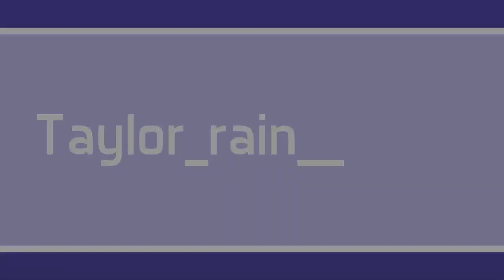The Sims 4 Realm of Magic Official Gameplay REACTION!!!